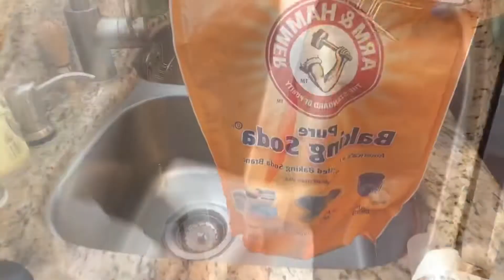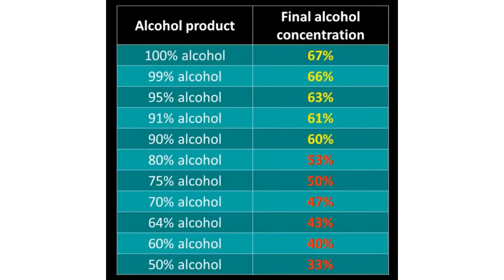Ep-6 No need to buy hand sanitizer make it at home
Right amount of alcohol is very important